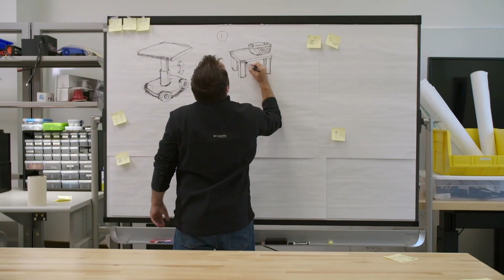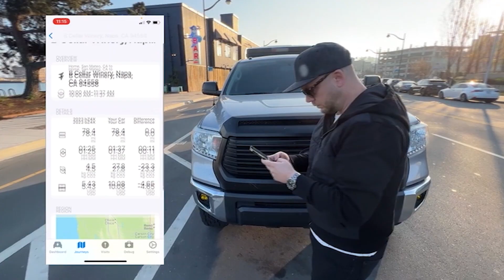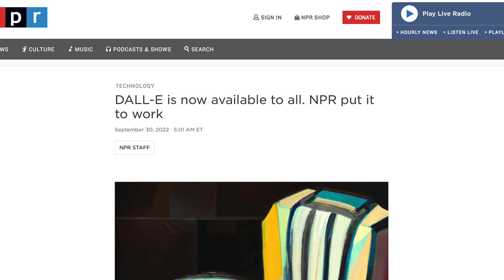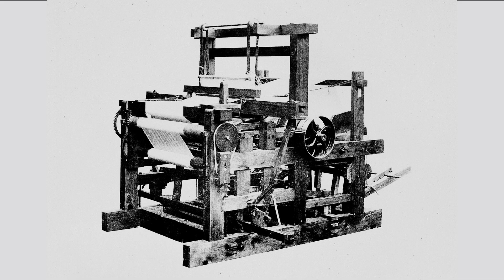TRI Human-Centered Artificial Intelligence - Overview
Human-Centered AI

TRI is using AI technology to augment and enhance human capabilities to advance its mission towards achieving carbon neutrality, driving future product innovations, and creating harmonious communities for Toyota’s goal of “happiness for all.”